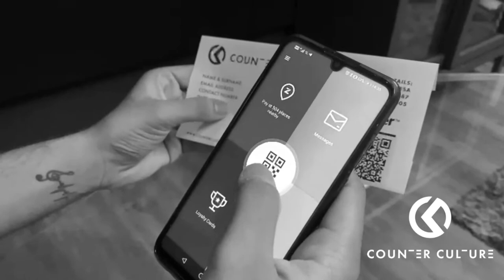Outpouring Session 1 | Pastor Divan Louw